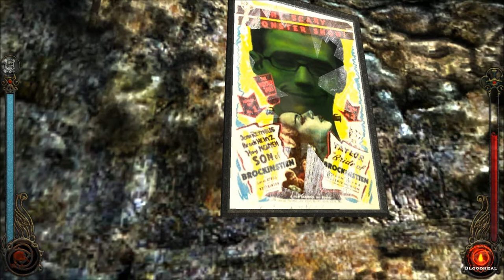Mitnick - Let's Play Vampire: The Masquerade - Bloodlines (Blind), Part 69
(Part 4 of 4) We meet a hacker vampire in the Nosferatu lair. We also finish exploring the place, and are surprised where we end up when we exit.